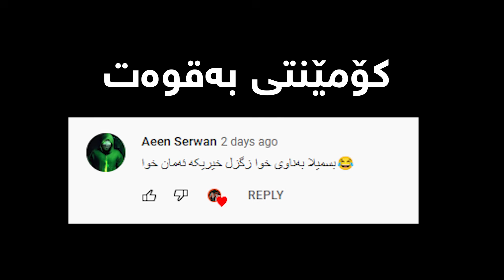زگزل و سەرخڕ ئیشیان دۆزیەوە😂😍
|بۆ ڕیکلامکردن|
تێبینی:ڕیکلام بۆ کەناڵی یوتیوب ناکەم

|بیخوێنەوە|
بەو ژمارەیە!
PC:
16 GB RAM

gta v kurdish
gta kurdish